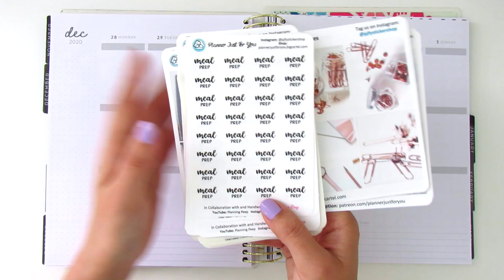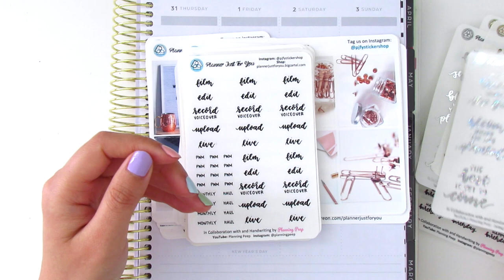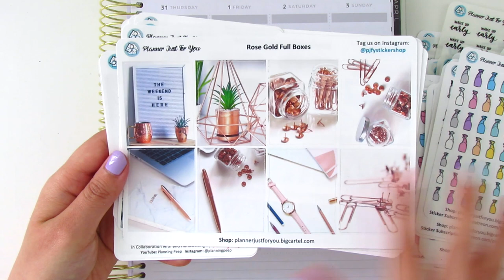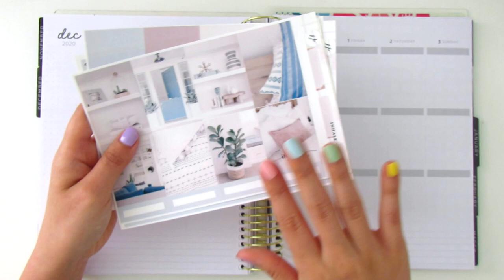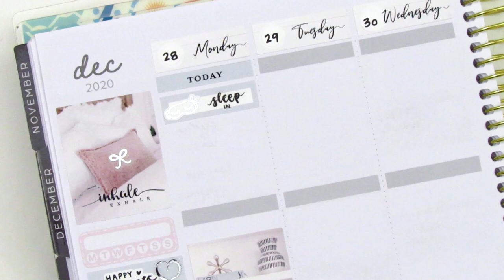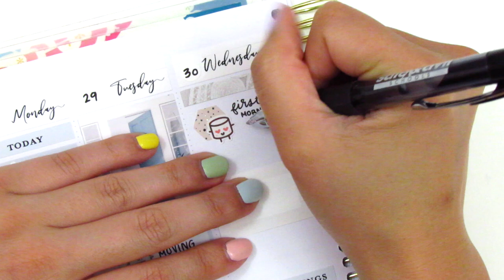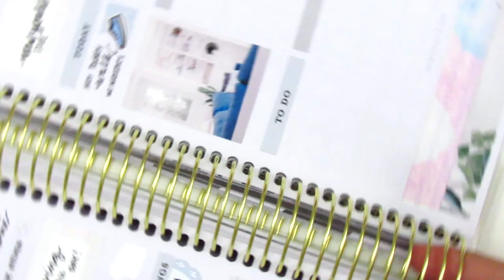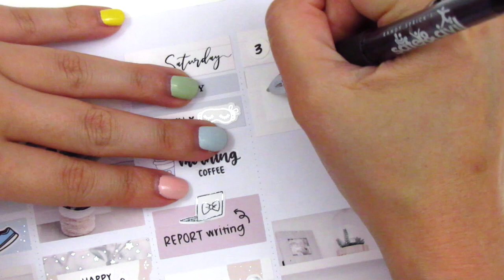Mini Haul + Plan with Me: Ft. Jax and Pepper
HAPPY MAIL:
Sherry H.

Where to find my handlettering stickers:
Planner Just For You
Use SHERRY10 for 10% of $15+

Planner Just for You: SHERRY10 for 10% of $15+

THIS WEEK:

Pens Used:
Uniball Signo

OTHER SHOPS MENTIONED:

Art Box Stickers

Chic Blossom Prints

Mochi Kichi

My Spoiled Planner

Nicole Hutch Designs

Planning Like a Pro

The Pretty Pink Co